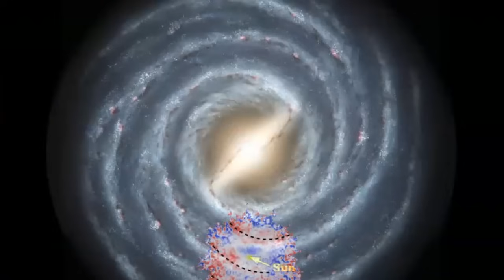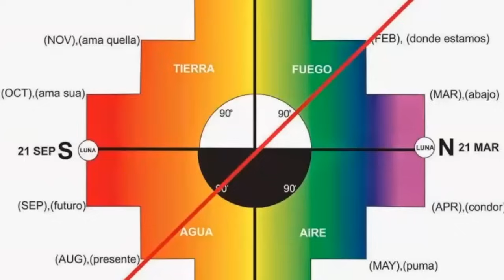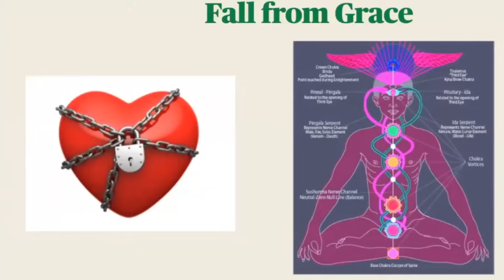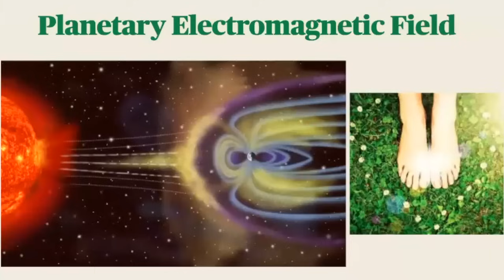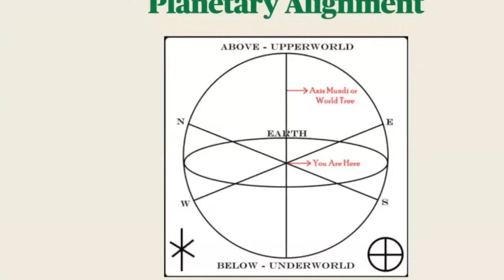ASCENSION * The BIG Picture